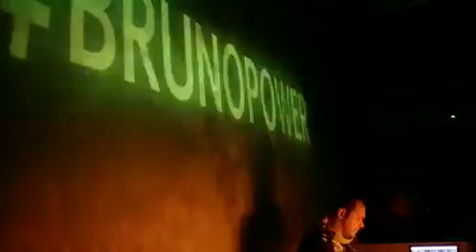Bruno Power @Millionaire Trofarello (TO)